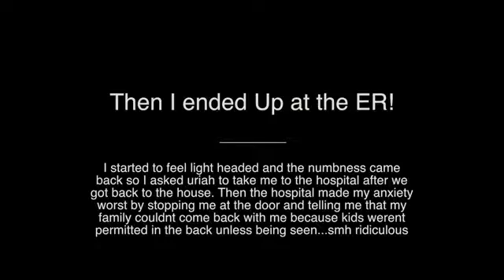I M In The ER Results